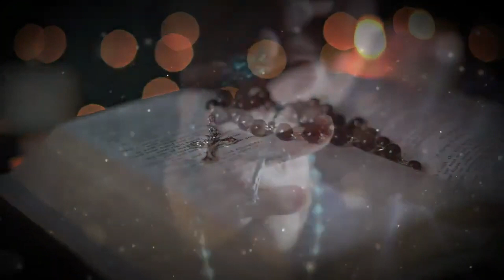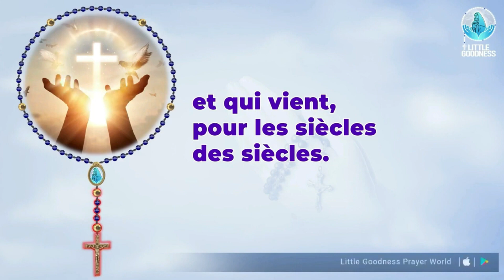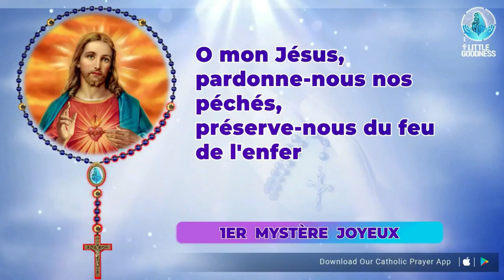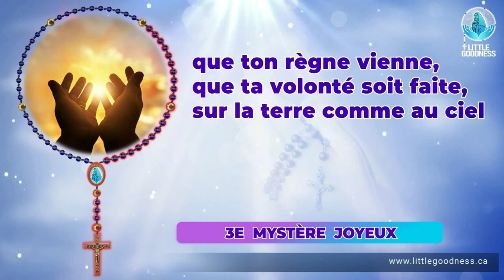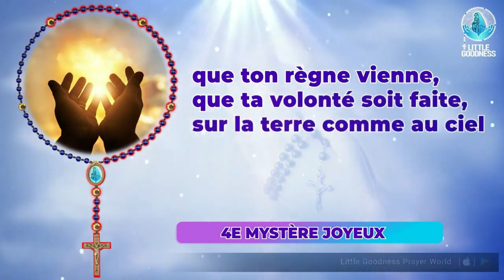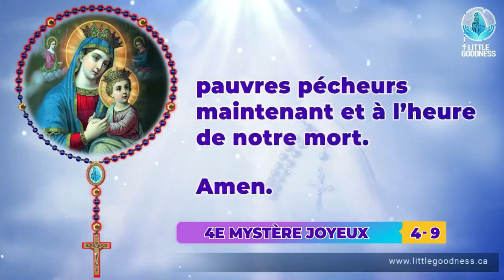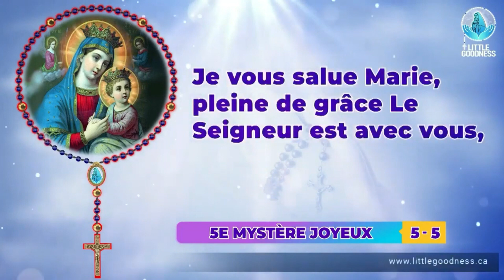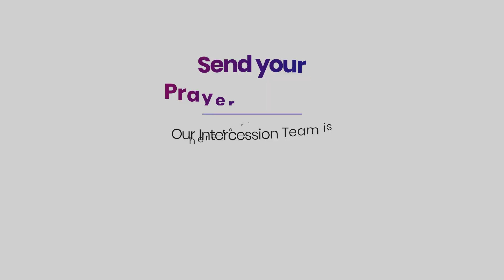Saint Rosaire 🙏🏻Samedi🙏🏻October 28, 2023🙏🏻 Mystères Joyeux du Saint Rosaire 🙏🏻French Rosary